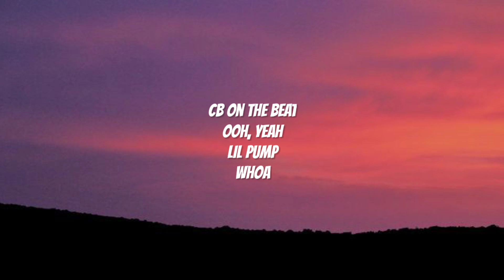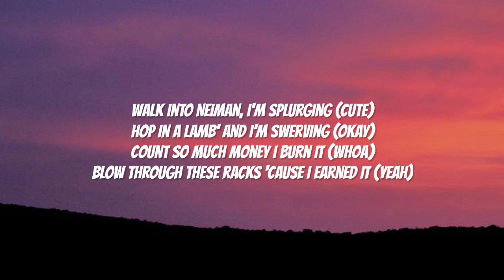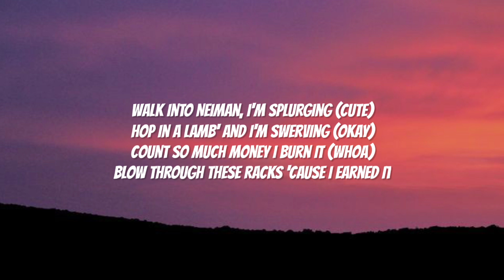Lil Pump - Splurgin (Lyrics)